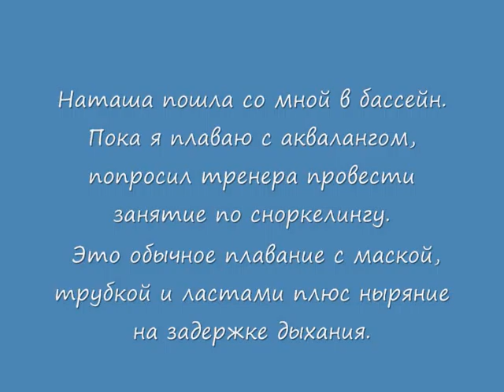nat1 0001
Snorkeling in swimming pool